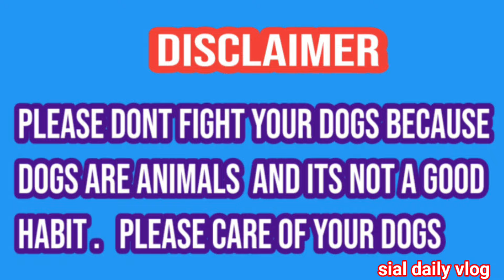Champion bully dog sherabi | pakistani top bully | heavy body bully | sial daily vlog | bully diet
My Weaver My channel is called  I am working onsial daily vlog it in good faith and upload a good video for my Weaver. I have a request that you must first subscribe to my channel and bill  Be sure to click the bell too so that every new video coming to you can reach you. I am uploading dogs of all breeds except bid dogs in this channel. Try to watch the video till the end. The video of my channel is good and  It lasts for a few minutes. I pray to God to keep everyone well.
Howandhowmuchshould abodilydogexercise?